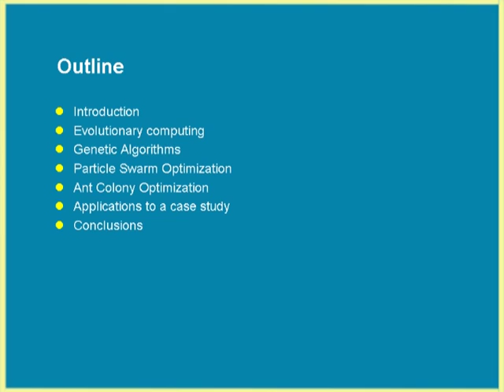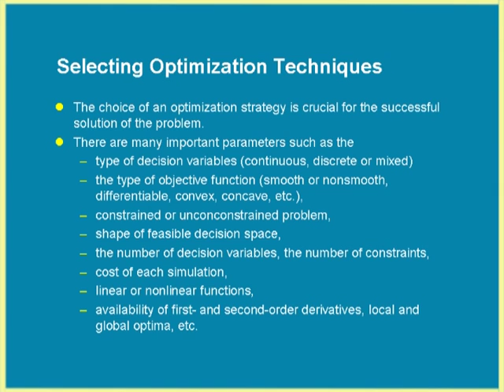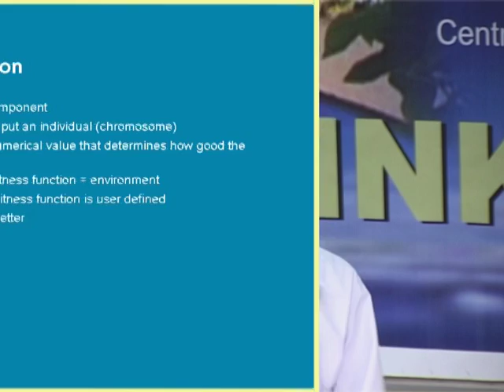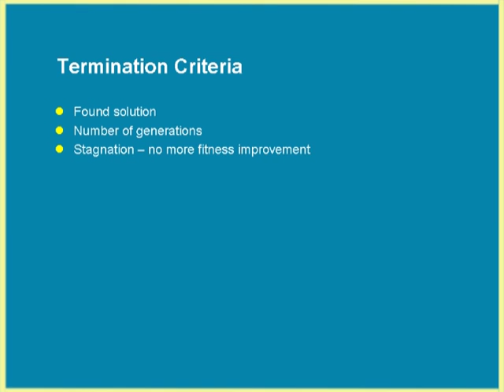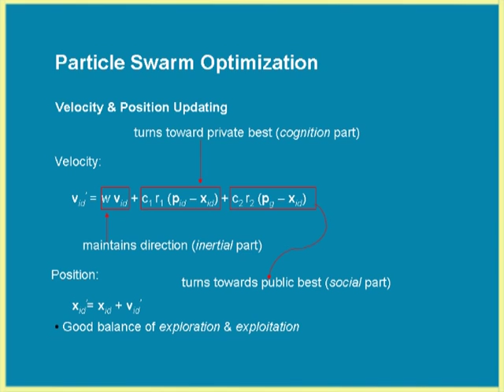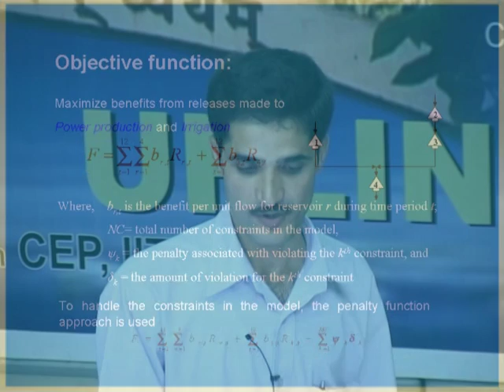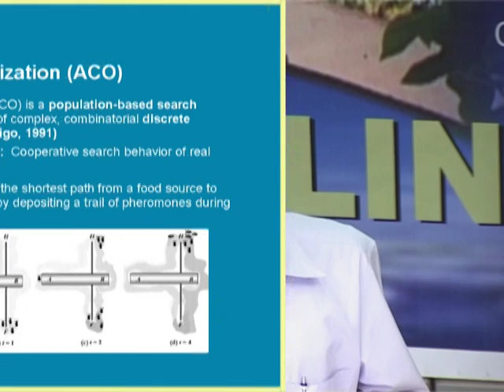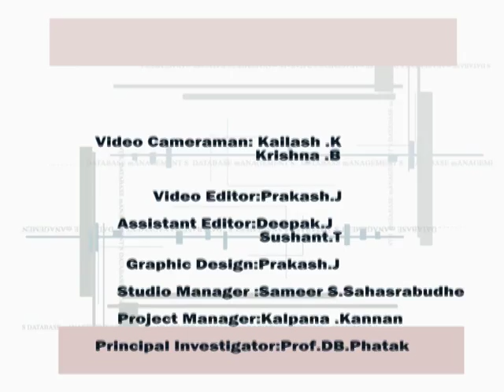SCTWRM L3 An Introduction to Evolutionary Computing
This is 3rd session of Soft Computing Techniques in Water Resources Management workshop arranged for teachers. It was delivered byProf. M janga Reddy from IIT Bombay.

In this session he talked about evolutionary computing, genetic alogrithms,particle swarm optimization aspects and some case study.

The syntax used in the video title is as follow :
SCTWRM – Soft Computing Techniques in Water Resources Management